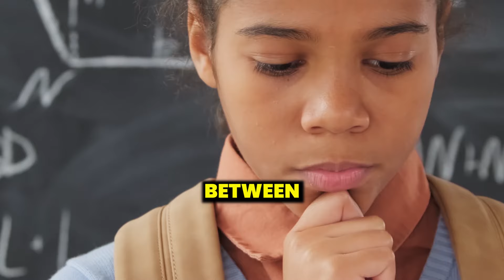Breaking Barriers: How Martial Arts Empower Women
🌟Should Females Do Martial Arts? | Empowering Girls in Augusta, GA with SKC 🌟

Gone are the days when martial arts were just for boys and men. It’s time to shine a spotlight on the powerful impact martial arts has on girls and women! Join us at SKC Augusta as we break barriers and prove that martial arts is for everyone, regardless of gender.

👉 In This Video, Discover:
The transformation of martial arts from a male-dominated activity to an inclusive practice for females of all ages.
Inspiring stories of girls and women who’ve found their strength, confidence, and voice through martial arts at SKC Augusta.
The essential skills every girl learns through martial arts, including confidence, respect for personal boundaries, and effective self-defense techniques.

Why Martial Arts for Girls at SKC Augusta?
At SKC, we’re committed to creating a supportive and empowering environment where girls and women can thrive. Our programs focus on:
Confidence: Building belief in one’s abilities and achieving personal success.
Respect and Boundaries: Ensuring every girl understands the importance of her personal space and boundaries.
Self-Defense: Equipping females with the knowledge and skills to protect themselves in any situation.

📌 Considering Martial Arts for Yourself or Your Daughter?
If you’re in Augusta, GA, and curious about the benefits of martial arts for females, look no further than SKC. Our dojo is a place where girls and women are respected, empowered, and taught to be Black Belts in life, not just on the mats.

✅ Join the SKC Family Today!
Let’s debunk the myth that martial arts is only for boys. Discover the empowering world of martial arts for girls and women at SKC.

Seigler’s Karate Center is located in Augusta, GA with multiple locations. We teach life changing martial arts to children, teens, and adults. Kids learn to develop confidence, focus, and discipline, while teens and adults set goals, stay fit, and learn self-defense.